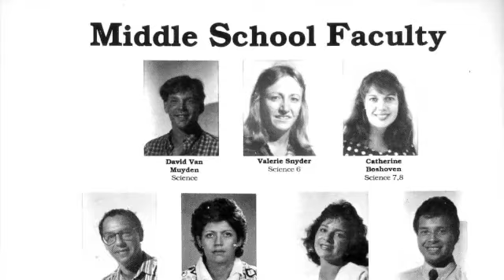EntreAmigos@ Valesca López, Former Math Teacher (1980-1998)